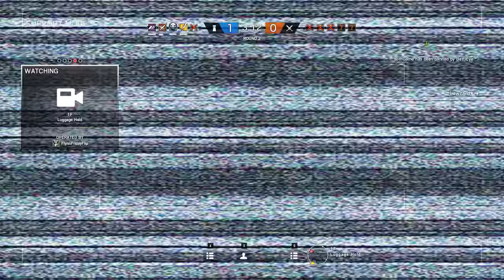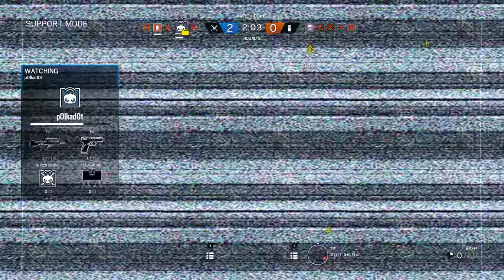Rainbow Six Siege + Part 1381 + Presidential Plane TDM Bomb + Blood Orchid pcgaming crew